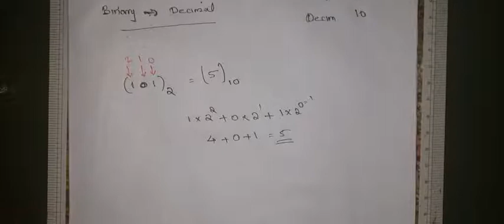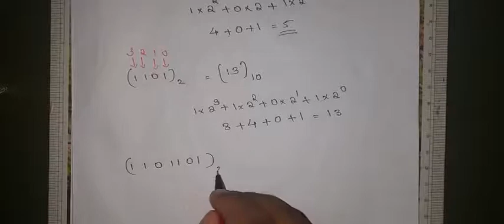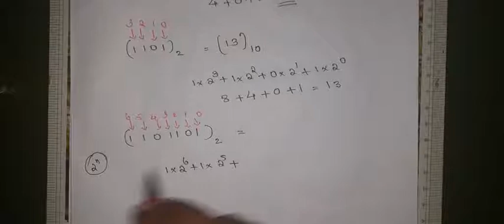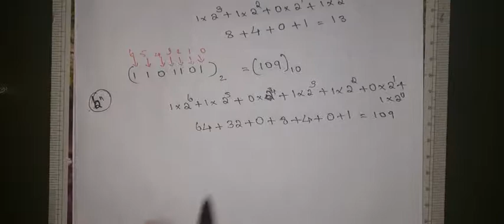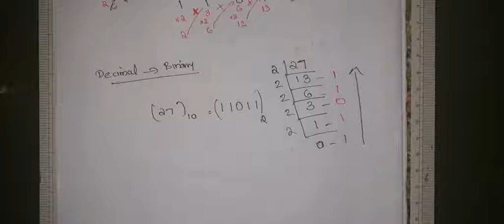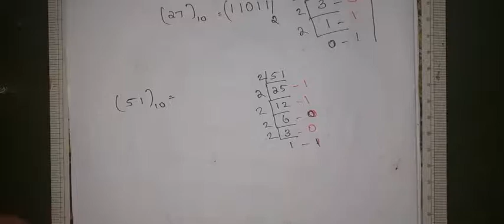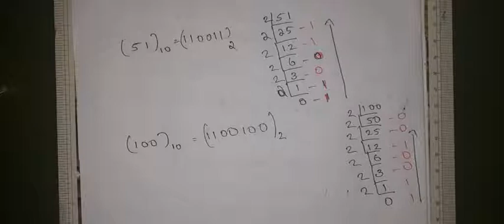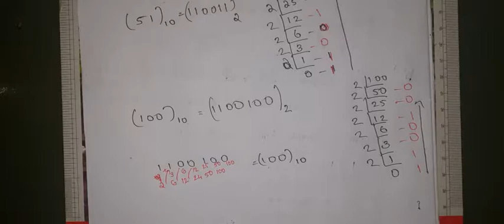Number System Part 2 Binary - Decimal Conversion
Number System
Fifth Semester B Sc Physics

Reference
Introduction to Microprocessor by Aditya P Mathur